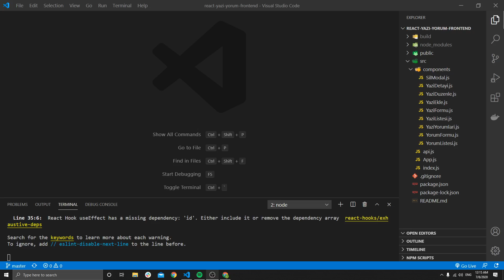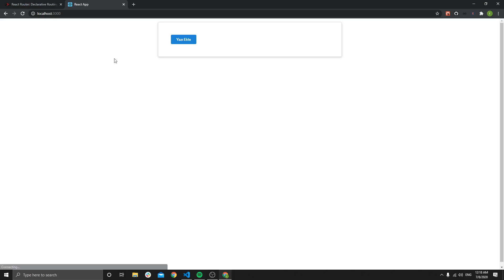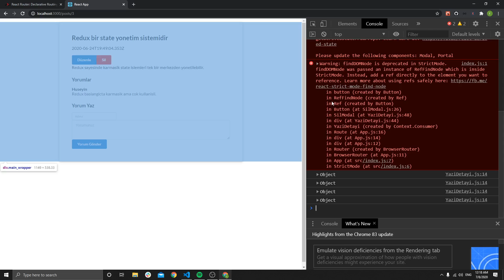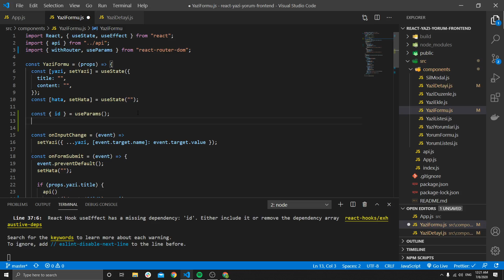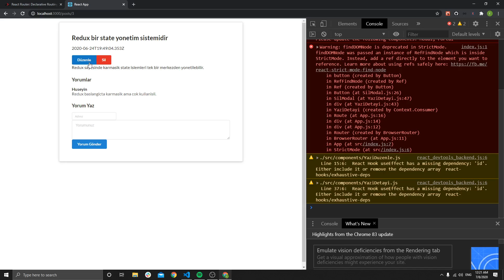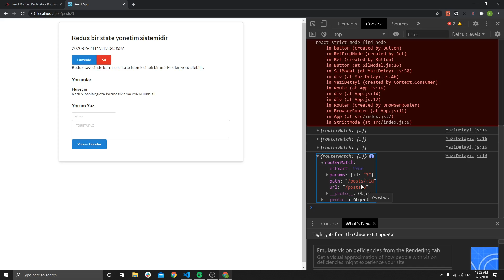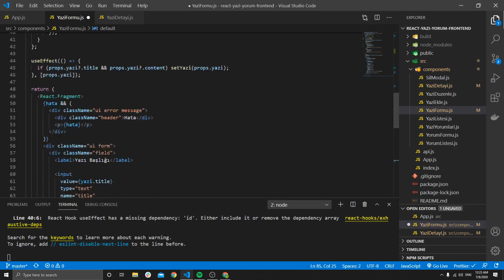React Router Hook'lar Nasıl Kullanılır? useParams, useLocation, useHistory, useRouterMatch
Bu videoda React Router hook'ları nasıl kullanılır sorusunun cevabını vermeye çalışıyorum. withRouter higher order component kullanmak zorunda olduğumuz, Route olarak tanımlanmayan bileşenlerde React Router objelerine hook'lar aracılığıyla erişebiliriz.